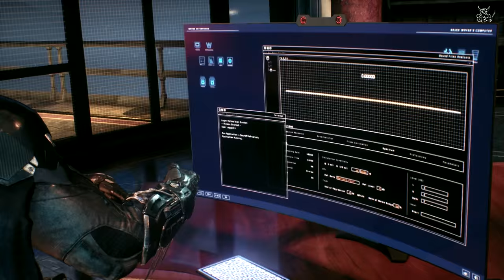Batman: Arkham Knight - #7 Светлячок-пироман